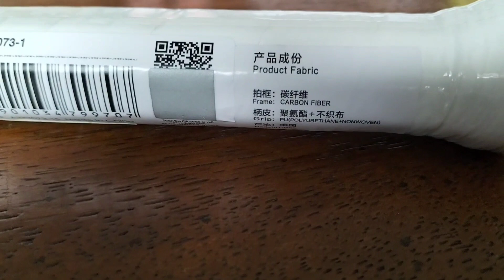FIRST LOOK LI-NING AXFORCE 20 R, Apa Saja Sih Yang Baru Diraket Ini ??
Sebelum kita review lebih lengkapnya, berikut saya tampilkan raket terbaru dari Li-Ning.